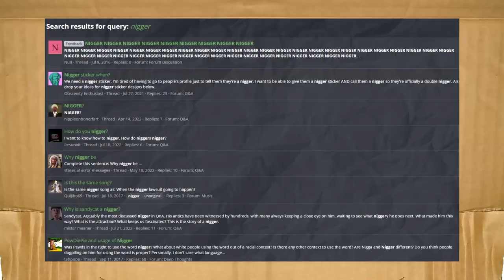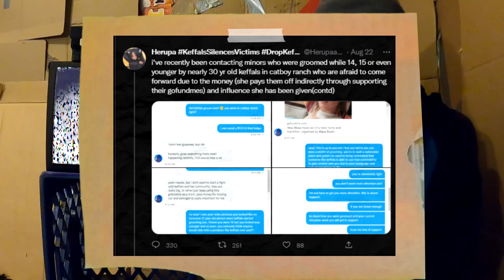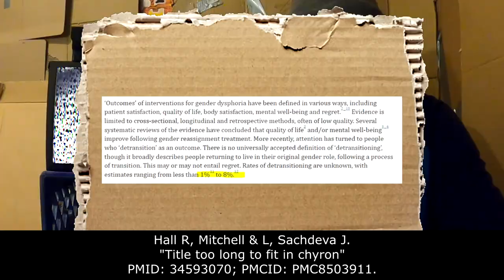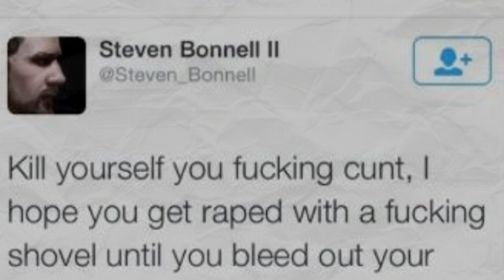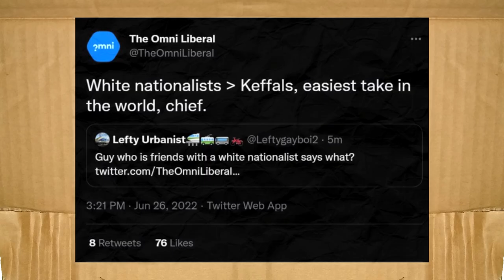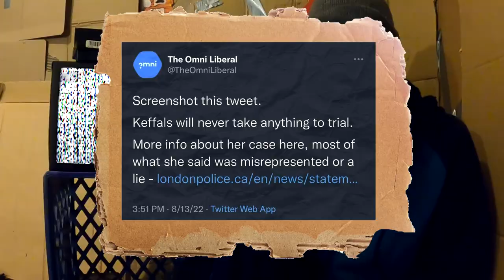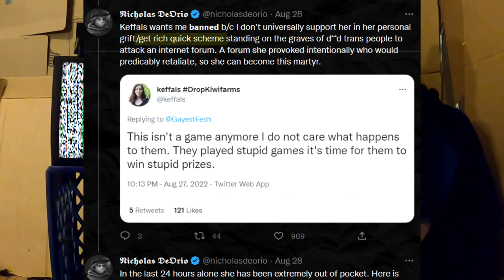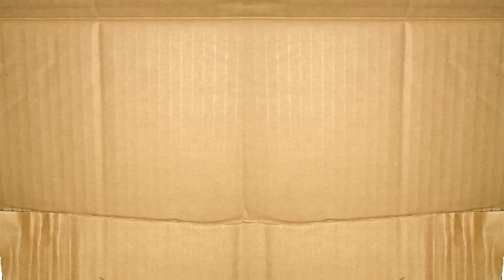Everybody Hates Keffals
Elaine makes a startling confession.

Today we're talking about the criticism Keffals has been facing from Destiny, NicholasDeOrio, and a few other fun faces.